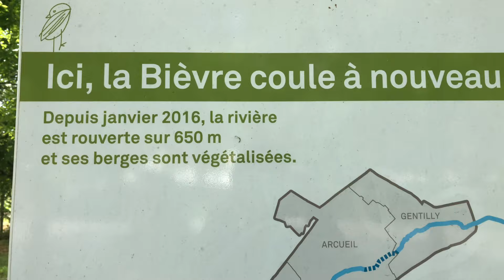Parc de la Bièvre | Les jardins du Val de Bièvre | Val de Marne | Île-de-France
Let's Explore Parc de la Bièvre in Val de Marne, which is a beautiful green park. Parc de la Bièvre runs along avenue Flouquet.

❂Travelling Hopper❂